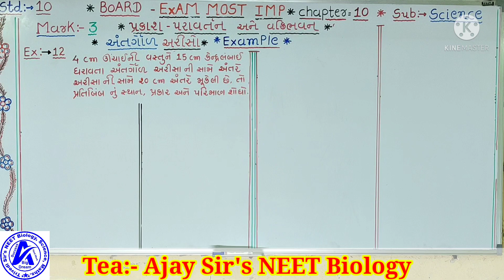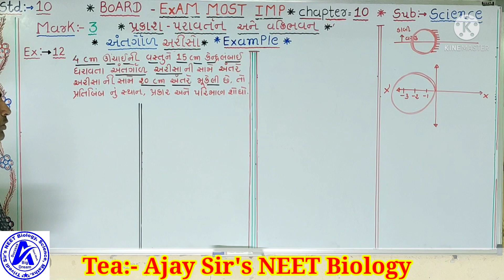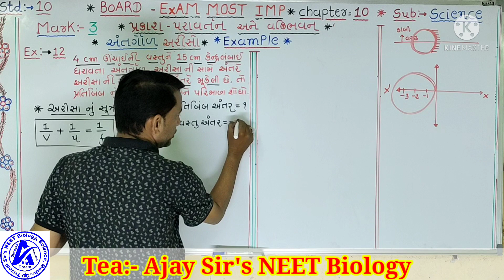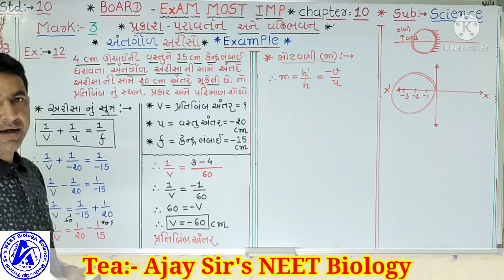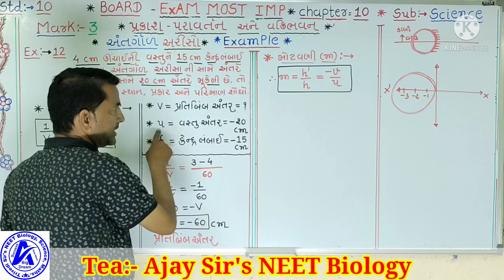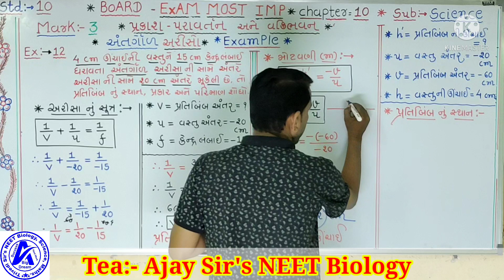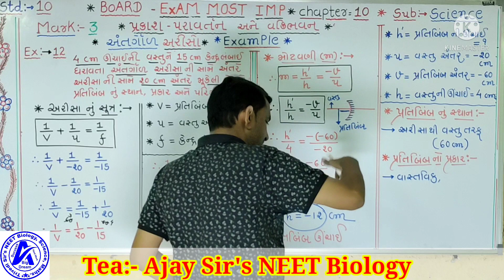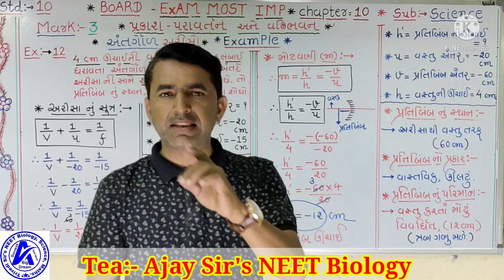std:-10, સાયન્સ, chapter-10, પ્રકાશ નું પરાવર્તન અને વક્રીભાવન, અંતરગોળ અરીસા ના દાખલા, મોટાવણી.